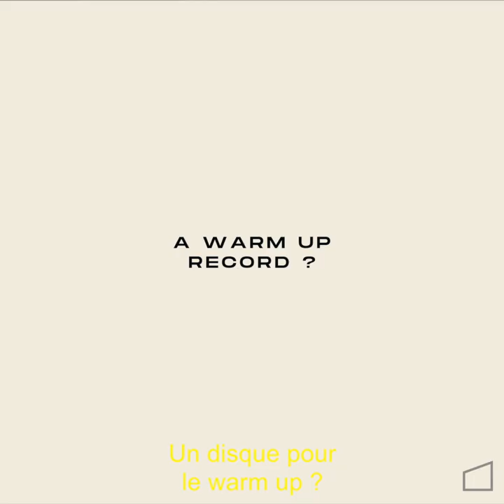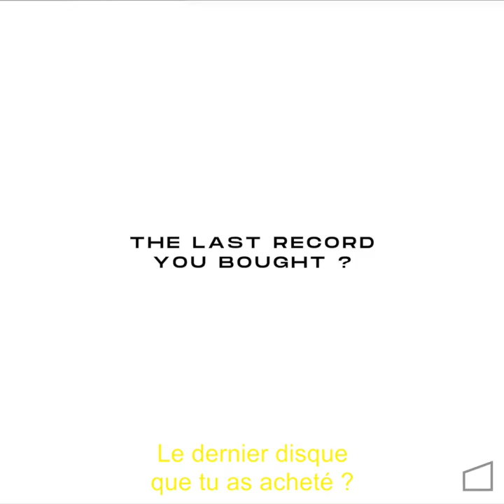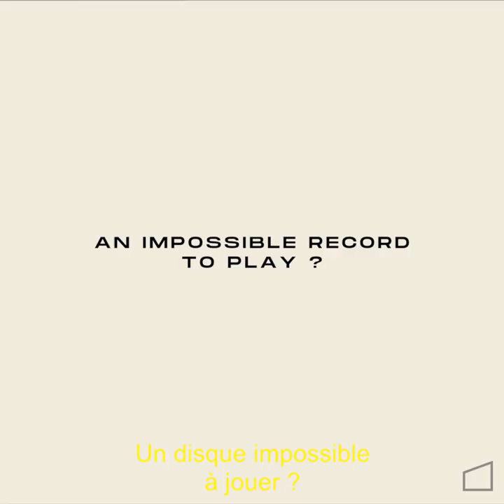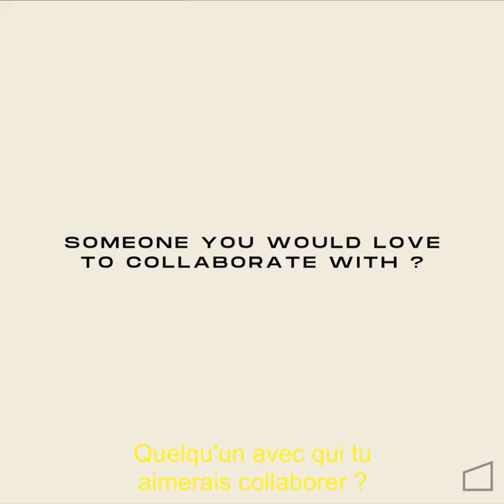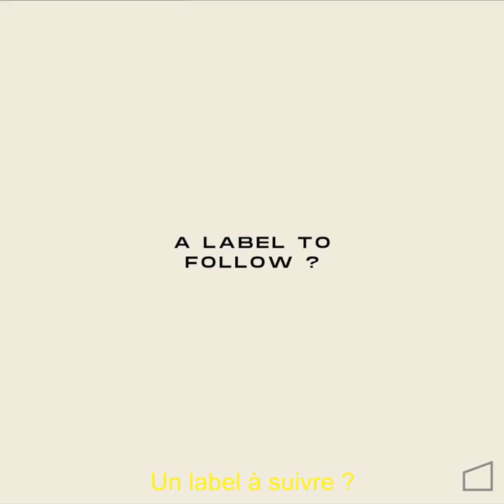Dans Le Bac : Arno Lemons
Discover Belgium local talents and rising artists throughout special episodes of our mini-serie Dans Le Bac.

For this second episode we welcome one of the founders of the Vice City collective, Mr. Arno Lemons who shares with us plenty of vinyl gems and his passion for Kate Ryan.

La Cabane
Chaussée de la Hulpe 182c
1170 Watermael-Boitsfort
Brussels - Belgium

Interstate - Get Down (Original Mix)
Interstate - KH Mid Kool (Original Mix)